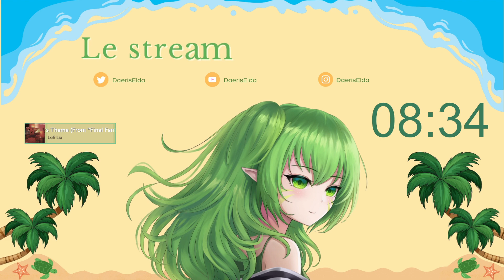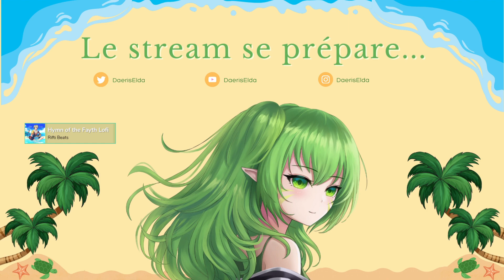On commence l'aventure FF XIV partie1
Rediffusion de mon aventure FFXIV Online !! j'espère que ça vous plaira !!